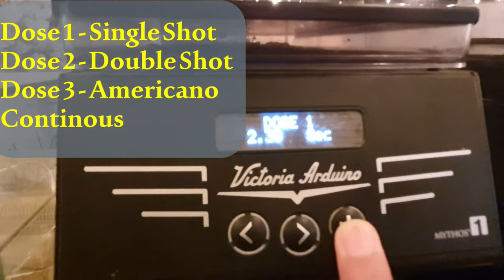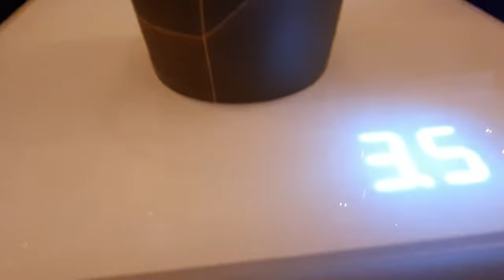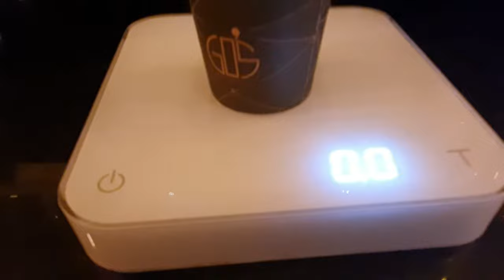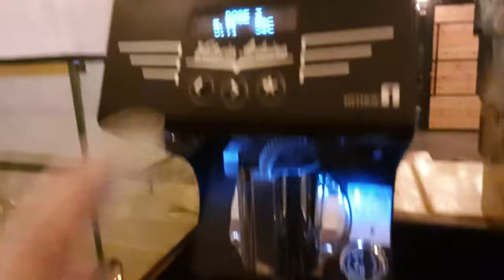Barista Training | The Basics of Victoria Arduino Mythos 1 | GO's Lounge & Restaurant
Here are some quick tips to get you started of being a Barista and getting to know your Victoria Arduino Mythos 1 Espresso Machine /Grinder

I assert that such alleged infringement is permissible under U.S. and Philippine copyright law.
If you believe material have been used in an unauthorized manner, please contact the poster.

3.This video is not associated with any company or products mentioned or showed in the video.

4.No intention to infringe photos or audio used in this video.

P.S. 🤪

Please give me feedback or comments base on the video I posted above. I really appreciate your inputs and insights to help me improve my craft. Destructive criticism is very much appreciated. I will get back to you the soonest possible time, when I'm available. Thank you so much.

For all of us, in order for our account not be compromised, we must follow the rules and read the updates on youtube. Asking for subscribers in the comment section of the other Youtuber is strictly prohibited, and also there are lots of prohibited words that can trigger subscriptions. So please, let's follow the youtube rules so that our account will be safe, and please give me feedbacks or reviews based on the videos you are watching.